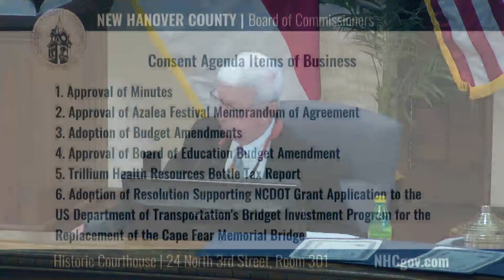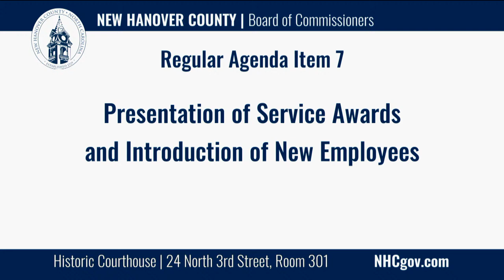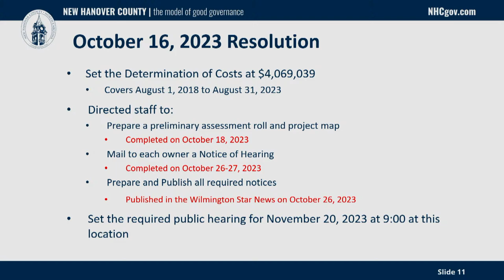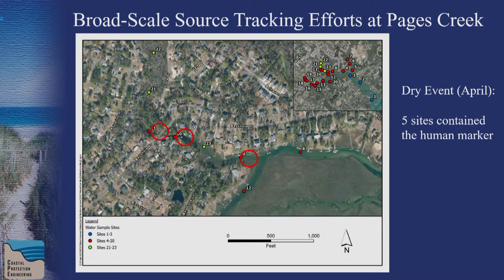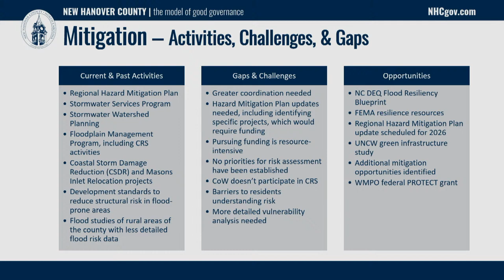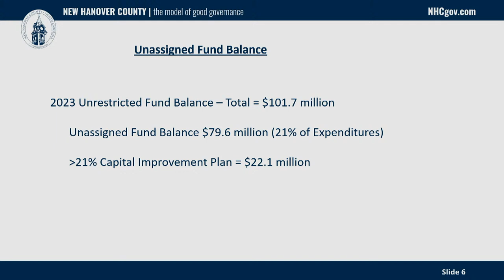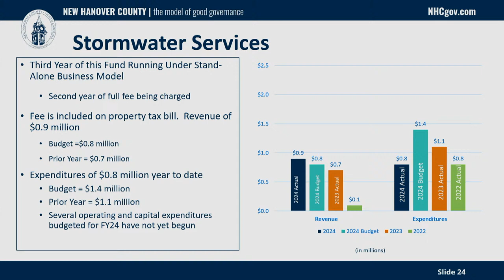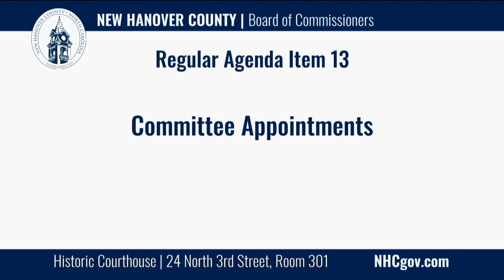New Hanover County Board of Commissioners Meeting - November 20, 2023